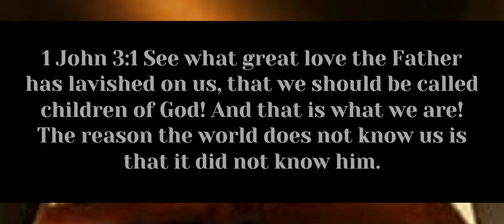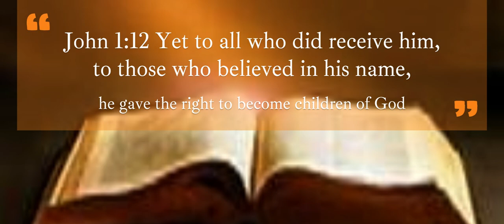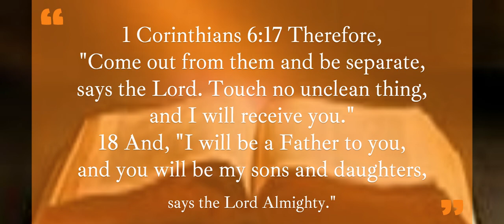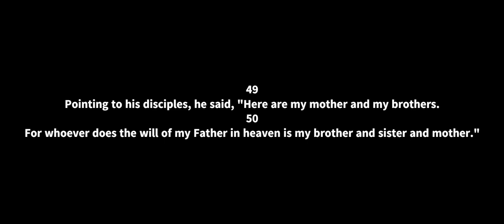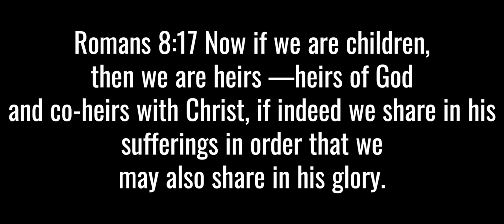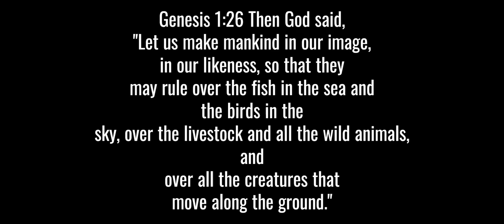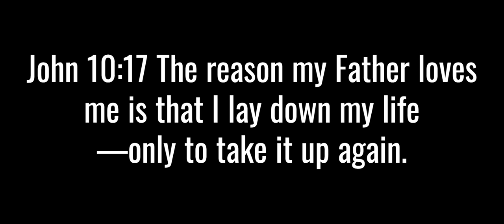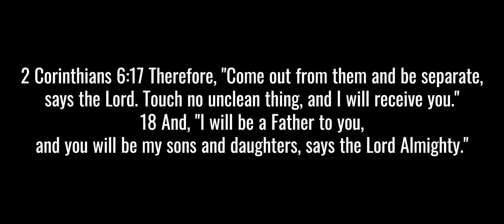Our Loving Heavenly Father {Day 2 } By Ms. Nahebwa Charity Talent